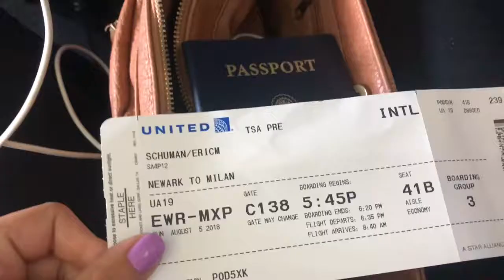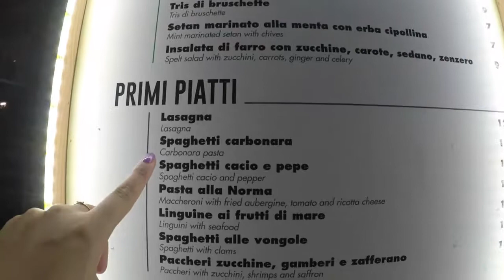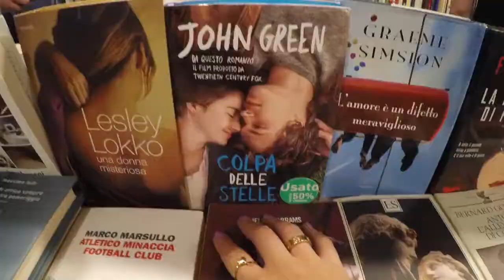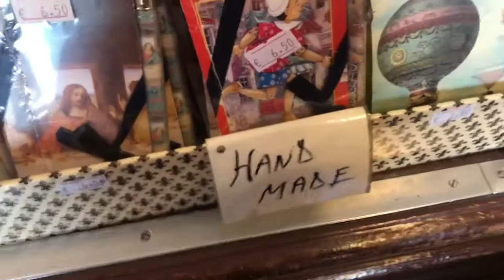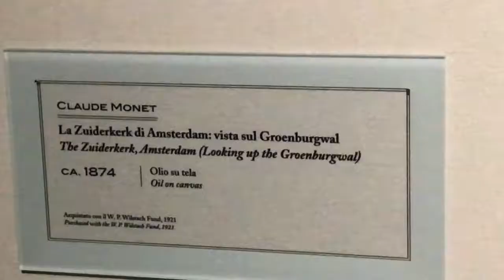Italy 2018: Milan, Verona, Lake Garda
Spontaneous trip to Italy! We visited Milan, Verona, and Lake Garda! It was an incredible, unexpected adventure!